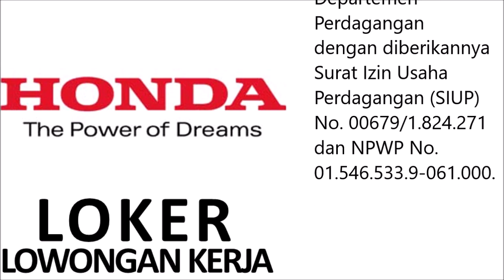Lowongan Kerja PT Mitrausaha Gentaniaga Honda Mugen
Staff Spare part
Kualifikasi

Wanita, pendidikan D3 ( D2/D3, tidak S1)
Pengalaman diposisi yang sama/ admin/ retail
Detail, jujur, dan cekatan
Bersedia bekerja senin – sabtu
Penempatan di Honda Mugen Pasar Minggu, Jakarta Selatan
Bagi Anda yang berminat, silahkan mengirimkan lamaran ke :

Subject Staff Spare part